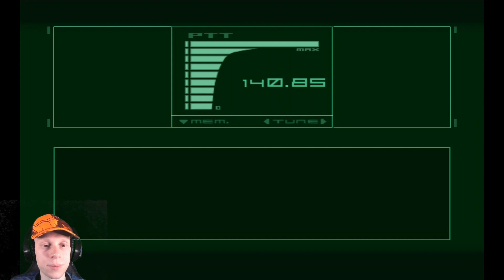Metal Gear Solid: The Twin Snake Green Screen Test: Part 5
Just testing my green screen and how it looks in videos :D